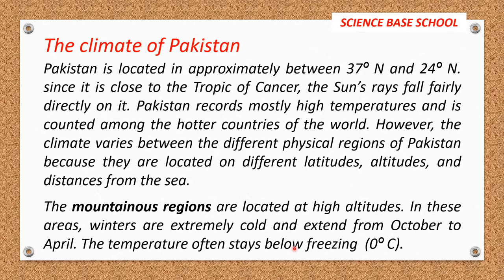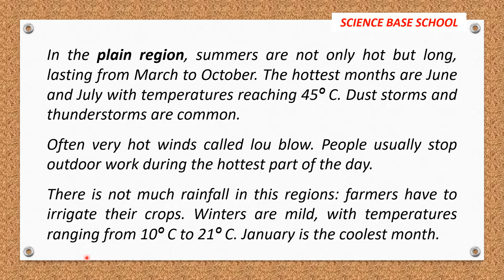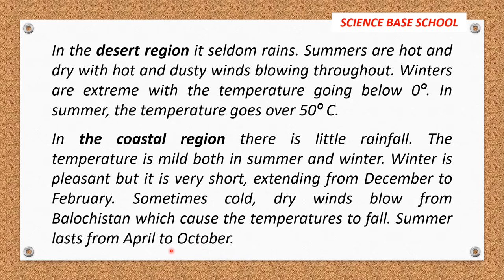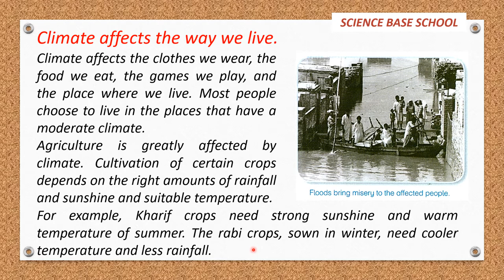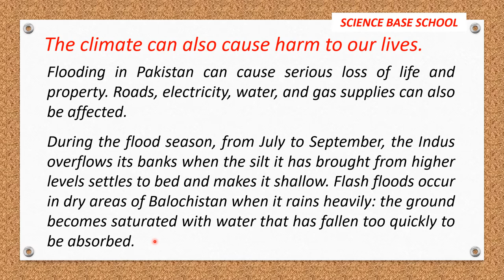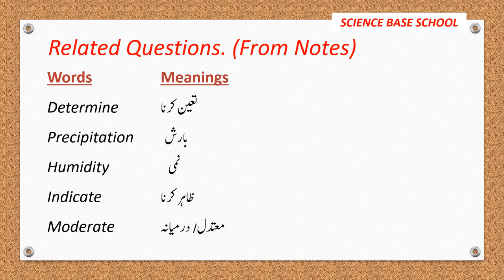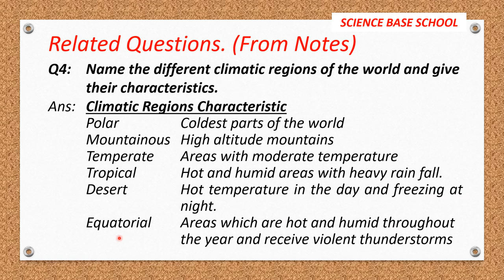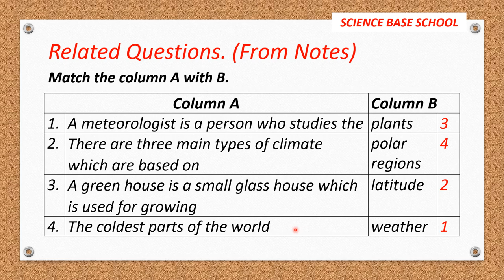Oxford Know Your World Book 5 Unit 1 Lesson 2 - Lecture 2